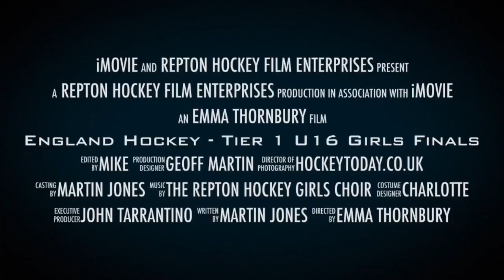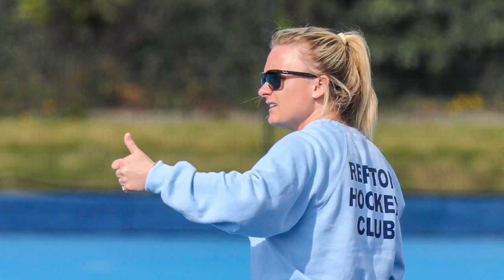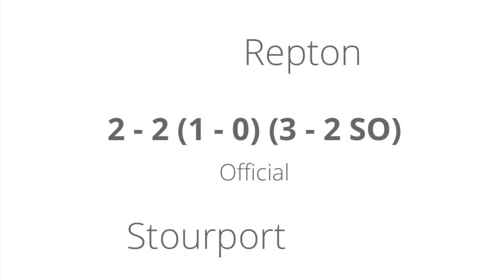U16G Hockey Finals 2019 short version